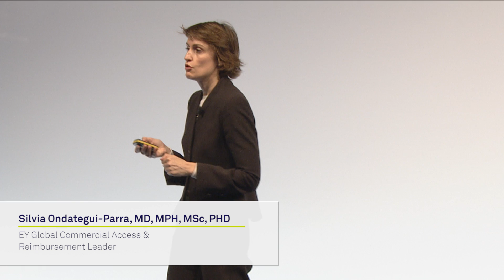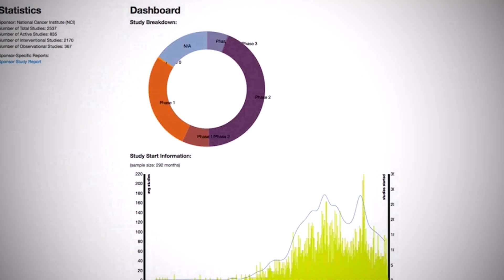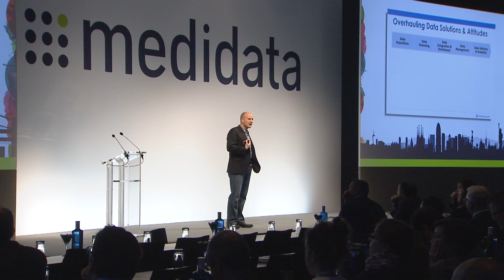2016 Europe Medidata Symposium in Barcelona, Spain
Recap and highlights from 2016 Medidata Symposium - Europe conference held on 26 - 28 of April in Barcelona, Spain.

|| What is Medidata? ||
Medidata Solutions is a leading global provider of cloud-based clinical development solutions that enhance the efficiency of customers' clinical trials. Medidata's advanced platform lowers the total cost of clinical development by optimizing clinical trials from concept to conclusion: from study and protocol design, trial planning and budgeting, site negotiation, clinical portal, trial management, randomization and trial supply management, clinical data capture and management, safety events capture, medical coding to business analytics.

|| Our Products ||
Our fully integrated software suite supports your full journey through the clinical research process from beginning to end.